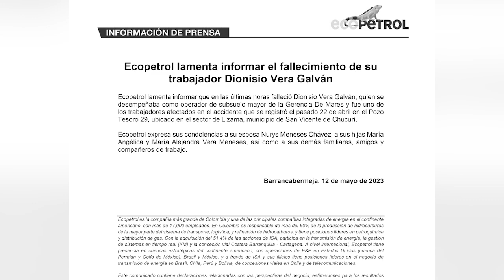Murió otro trabajador afectado por la explosión del pozo Tesoro 29